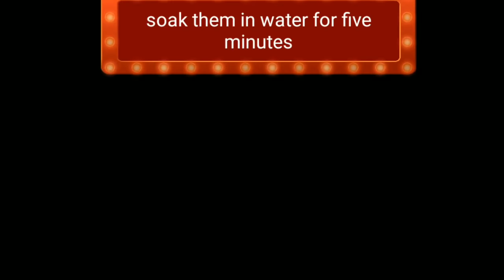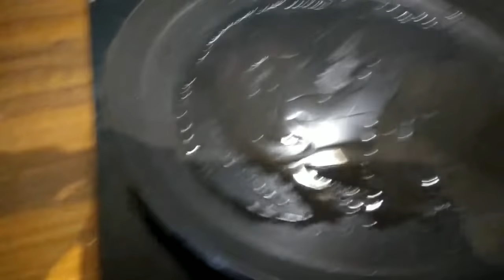Aloo ka cheela/potato Pancake for kids...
Hi ,everyone in today's video i will share how to cook quick n easy potato pancake or Aloo ka cheela recipe for kids...It's yummy to eat n kids love eating it...If u like pls do let me know in the comments below..
music used free music from youtube